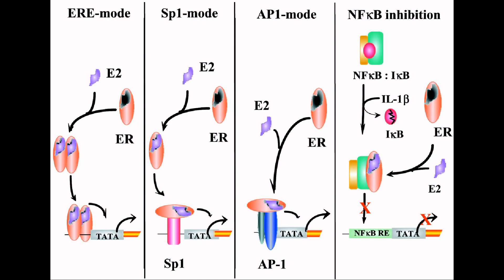О Вреде Пластика - Маркус Роткранц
Маркус Роткранц (Markus Rothkranz), 58 лет, веган-сыроед более 25 лет.  Основал бизнес по производству сборов для оздоровительных целей из натуральных, дикорастущих или выращенных вручную из семян дикорастущих растений, в экологически чистых районах мира, трав, кореньев, овощей, фруктов, листьев, водорослей.